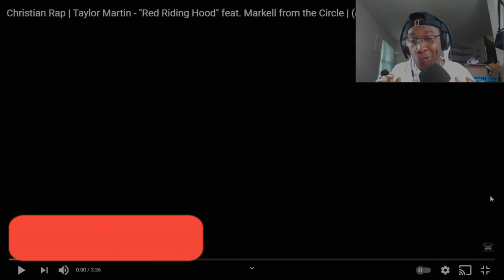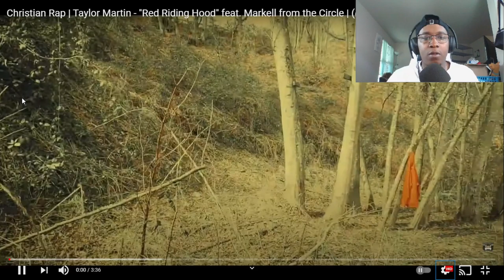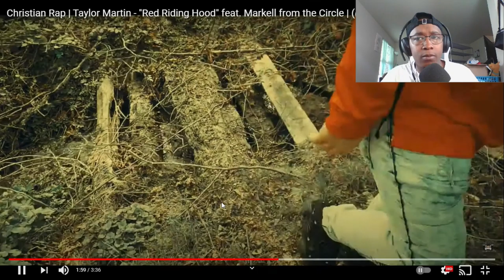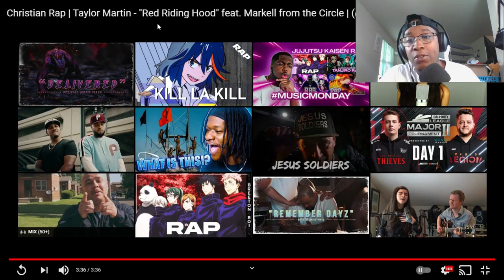Taylor Martin Ft. Markell From The Circle - Red Riding Hood (Official Music Video)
The Circles Finest crosses Paths with Taylor Martin for this reaction of "Red Riding Hood"